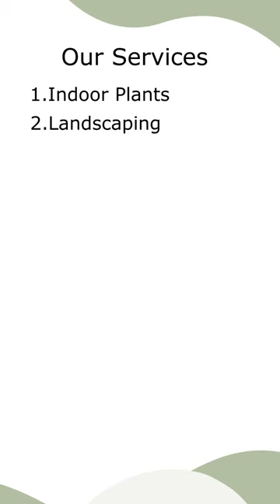Hug a Plant - Services Landscaping,Indoor plants ,Outdoor plants, Pebbles and Balcony Makeover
Landscaping
Pebbles and Sands
Corporate Gifts
Office Decor
Balcony Makeover
Fruit plants in Drums

We all do garden related works in professional way !!

Store Manager : 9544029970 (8:30 AM - 8:30 PM ) - Sunday Working
Customer Care:  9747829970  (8:30 AM - 8:30 PM ) -  Whatsapp Preferred

Garden Center Address:

Hug A Plant ,
Near Palaprassery Juma Masjid,
Athani - Paravoor Rd, Chengamanad(PO) ,
Aluva ,Kerala
Pin : 683578

Our Specialties:-
*4000 Sqft of Full Indoor Plant Collection (Only for Showroom indoor area)
*Seperate farm house for propagation and cultivation.
*Ceramic,Fiber,Clay and Indoor Pots.
*Exotic Fruit Plants,Herb Plants,Flowering Plants,Creepers,Succulents & Cactus
*All kinds of Sand ,Pebbles & Garden Accessories